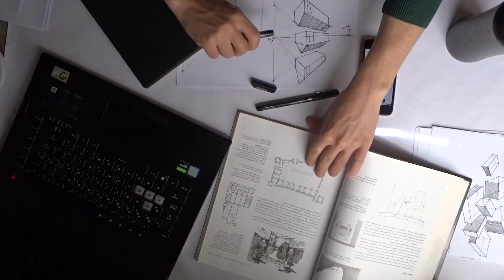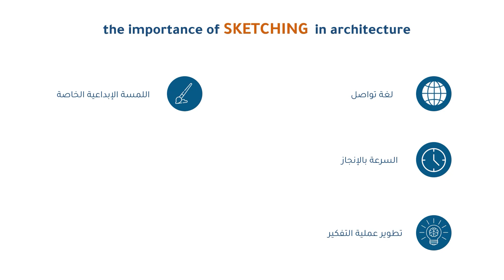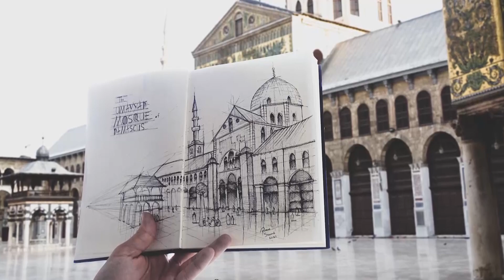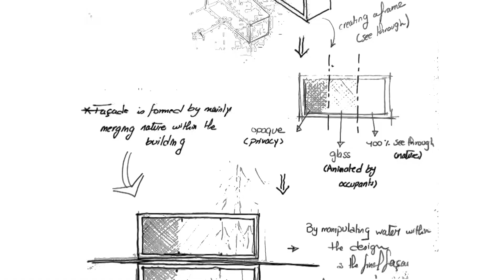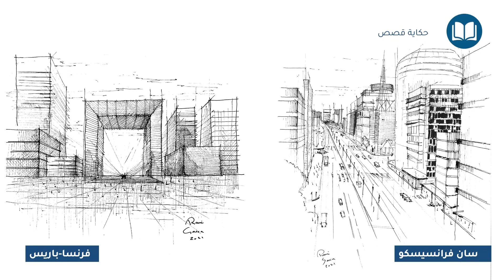أهمية الرسم المعماري | سلسلة السكيتش المعماري (3)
تابعني ..

 أصنف هناك الكثير من الملحقات والصور المتعلقة بالرسم والعمارة بشكل عام

وأخبرني ما نوع الفيديوهات التي تود رؤيتها على قناتي ..
رأيك مهم جدا بالنسبة لي .